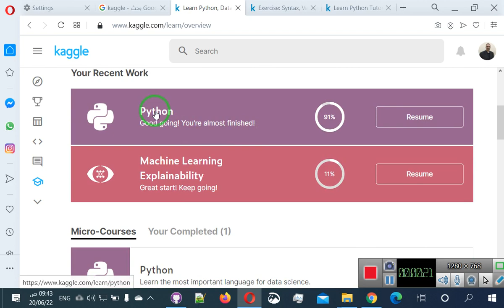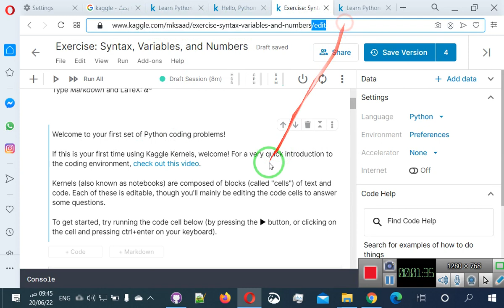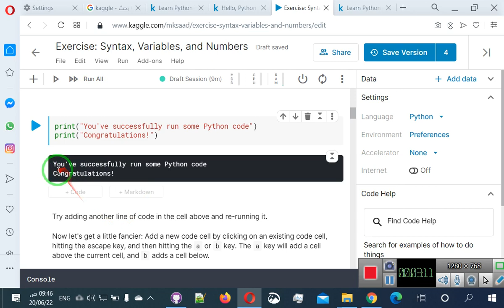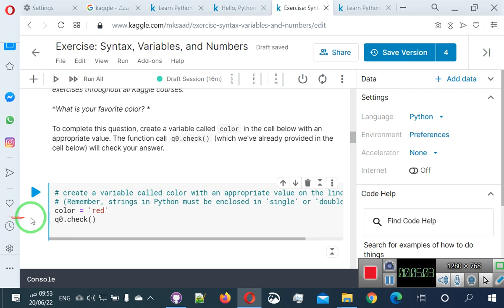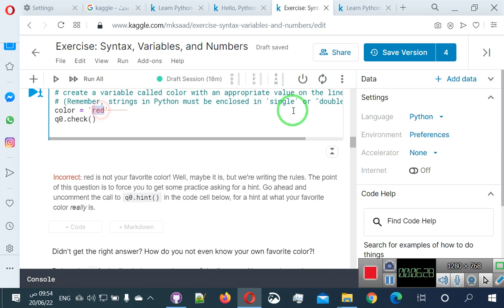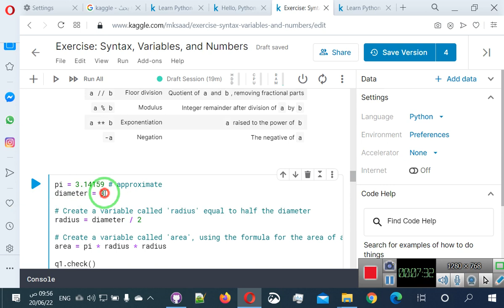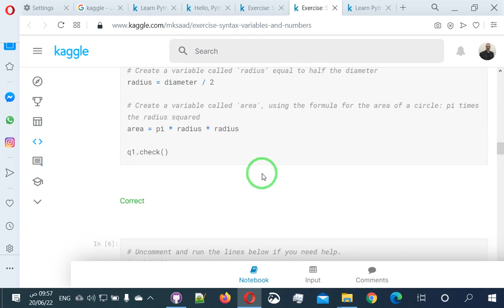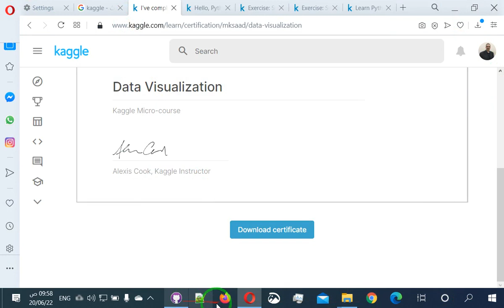11 حال التمارين على كاغل